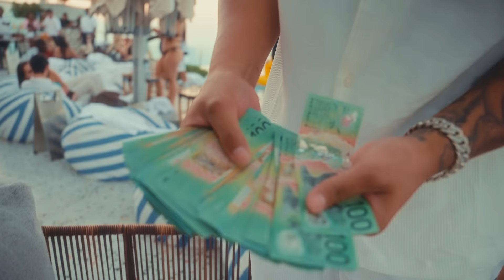Hooligan Hefs x Celina Sharma - Ruthless (Official Music Video)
The new music video by Hooligan Hefs for Ruthless featuring Celina Sharma

Music Produced by Colcci and 2RISKY
Mixed by Jordan "Skimmy" Suecof
Feature Artist vocals mixed by Aaron Ferrucci
Mastered by Luis "Lu" Moreno
Directed by Gerssis
Produced by: db music
VHS & Edited by Pietro Biz Biasia
Colour Grading by Xtigas
Additional footage by Noah Archer

Presented by db music

Special thanks to Chivas, False 9 & SLS Hotel